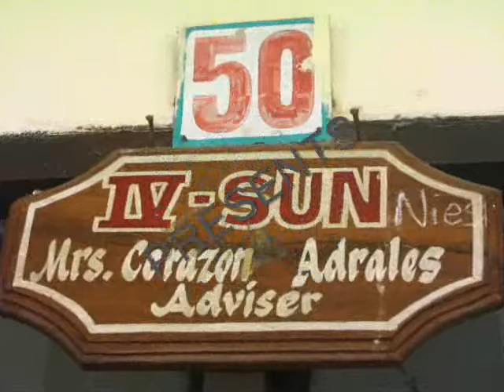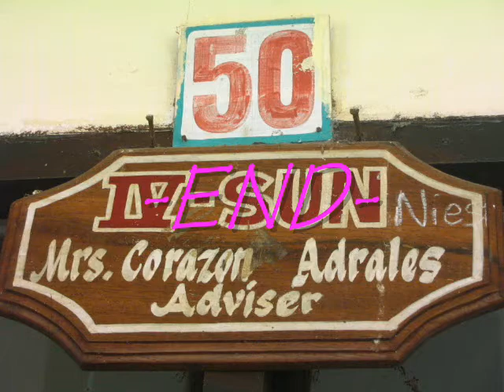IV-Sun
wala lang...kung dli mu gusto ug video naay pictures...-GLUDZ^^
BAYUGAN NATIONAL COMPREHENSIVE HIGH SCHOOL...